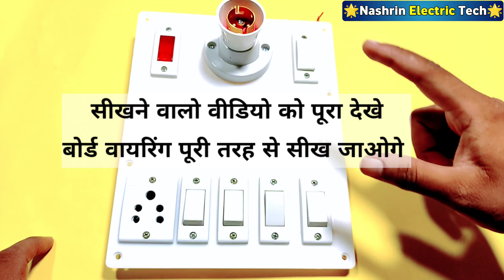बोर्ड वायरिंग सीखने का सुनहरा मौका इसे मत खोवे। Board Wiring (Hindi)। Board wiring Connection Hindi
Board wiring
board connection
inverter wiring
inverter connection
board me inverter connection kaise kare

✅Telegram Group (Nashrin Electric Fans)